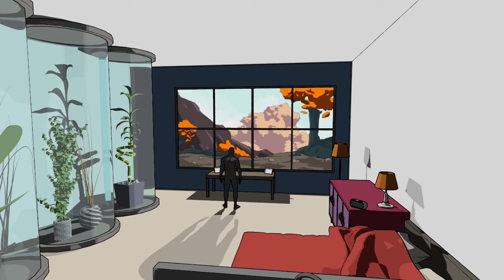HELLO WORLD (Cinema Week 2021)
Cinema Week 2021 : 32 courts-métrages créés en 5 jours ! La Cinema Week est un événement pédagogique d’ISART DIGITAL durant lequel les étudiants ont seulement cinq jours pour créer un court-métrage en équipe. Pour cette édition, les étudiants de Paris et Montréal avaient pour thème « Make a better world ».

PARIS
➡️ Prix du Public : Résultat le 22 Janvier
➡️ Meilleur Montage : Pew Piou
➡️ Meilleure Image : Brainwash
➡️ Meilleure Bande Son : Kepler
➡️ Meilleure Animation : Pipoune
➡️ Meilleur Scénario : Le remède
➡️ Meilleur Générique : Terraformiam
➡️ Meilleur Effets visuels : Kepler
➡️ Meilleure Affiche : Thysia

MONTRÉAL
➡️ Meilleur Montage : Rebirth
➡️ Meilleure Image : Capriolus
➡️ Meilleure Animation : Le bisou magique
➡️ Meilleur Scénario : Le Grand Nettoyage
➡️ Meilleur Générique : Le Grand Nettoyage
➡️ Meilleur Effets visuels : Bots
➡️ Meilleure Affiche : Hope

Vimeo / Youtube : ISART DIGITAL